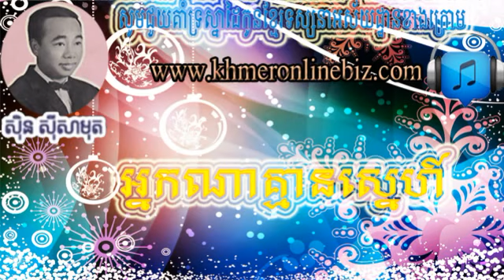Sin Sisamuth, Nak Na Kmean Snea, Sin Sisamuth Old Song, Khmer Song